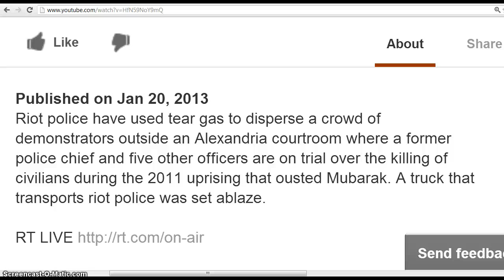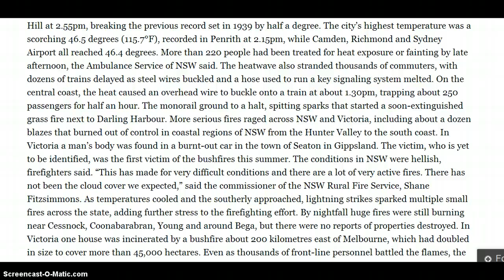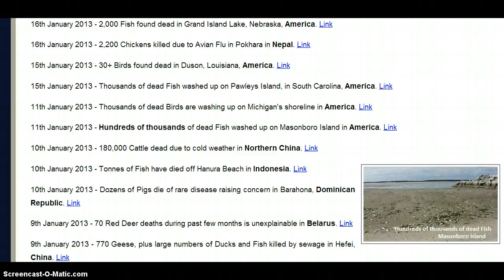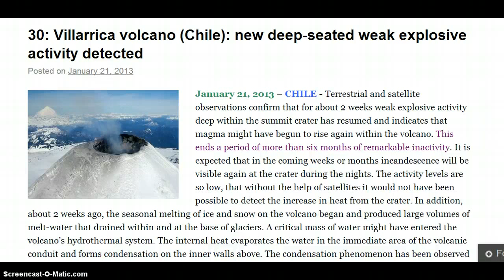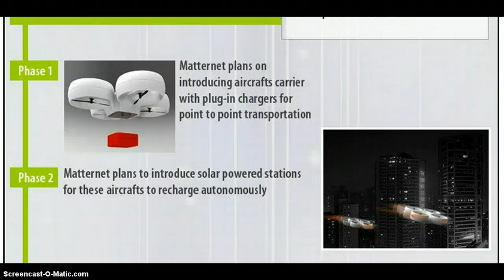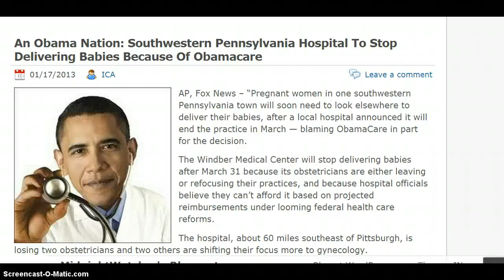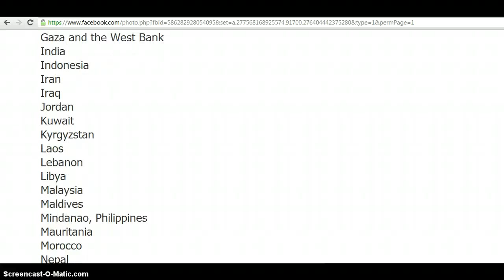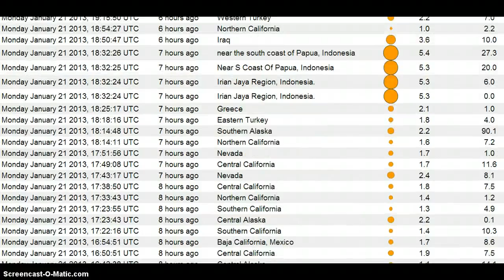TIME TO WAKE UP NEWS: JANUARY 16 - 21, 2013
THE AUDIO ON MY COMPUTER IS FIXED! :) NEWS FROM JANUARY 16 - 21, 2013, WEATHER, WAR GAMES, DRONES, FIRES, FLOODS, SNOW STORMS, PROTESTS, EARTHQUAKES, EARTH CHANGES, VOLCANOES, MASS-ANIMAL/FISH DEATHS, AND DISASTERS WORLD-WIDE.

VERY IMPORTANT INFORMATION TODAY *AS ALWAYS*, PLEASE PAUSE TO READ THE ARTICLES. FOR BETTER READING PLEASE SWITCH TO FULL SCREEN. GOD BLESS. :D